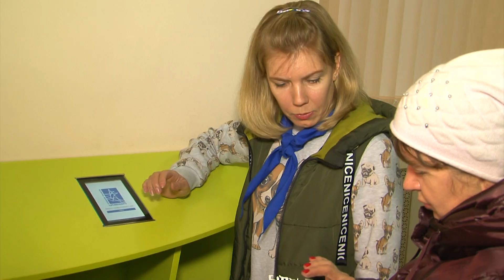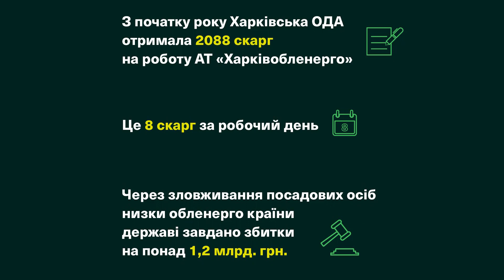Голова ХОДА провів робочу нараду в АТ «Харківобленерго»